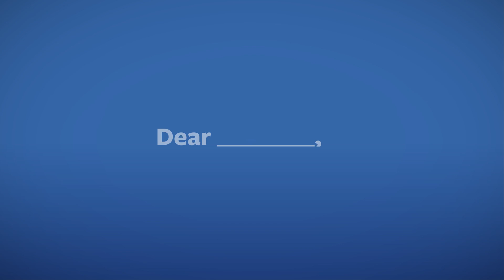There's Something For Everyone. Love, Oshkosh.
VisitOshkosh.com